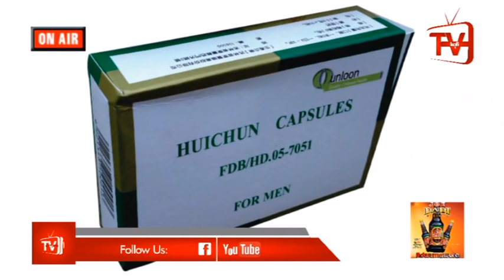PROPHET BADU KOBI GIVES REV OWUSU BEMPA SUV CAR GIFT ON HIS BIRTHDAY